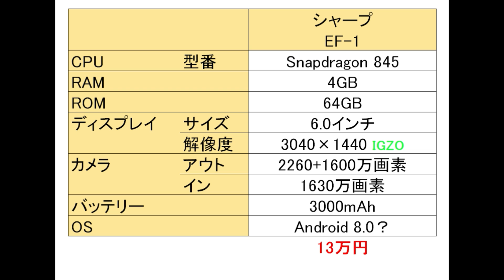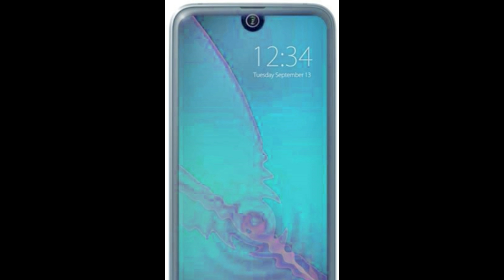マジか？シャープから Snapdragon 845 搭載のモンスタースマホが登場予定！その名も シャープ EF－1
2018年シャープからスゴイスマホが登場します。今回は、そのベースモデルとなる シャープ EF－1 のスペックや価格をご紹介します。

▼シャープ製 SIMフリースマホ

▼【無料体験 OK】音楽 聞き放題サービス